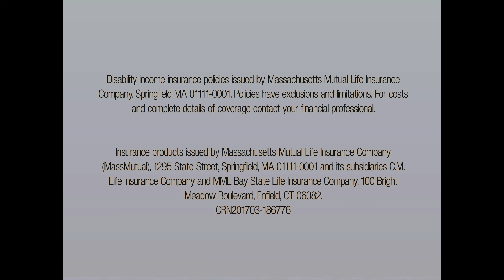Mass Mutual Presents "Just Married"